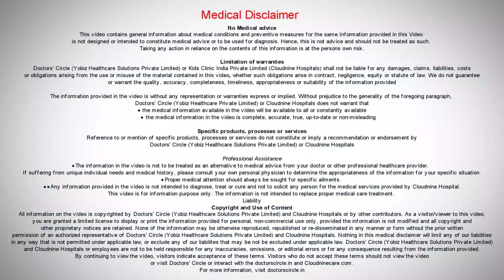Ovarian Hyperstimulation Syndrome (OHSS)? - Dr. Vaishali Vinay Chaudhary of Cloudnine Hospitals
This is a symptom complex. If such a woman becomes pregnant in the same month, the symptom complex can become worrisome. The best management for this symptom would be prevention. For prevention we identify those women who are more likely to develop this hyper response. In this case we give the stimulation and make the embryos but they  are  all frozen  and the transfer is done  at  a  later  month when these levels will be normal. In an unfortunate situation, if this problem develops, she needs specialized care with a hospital admission.